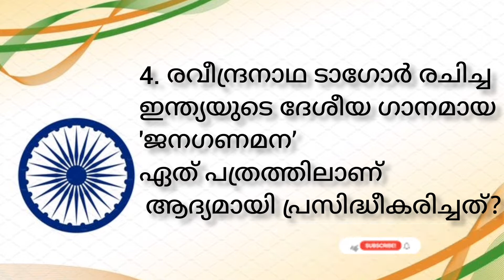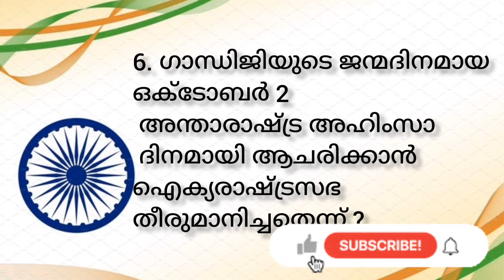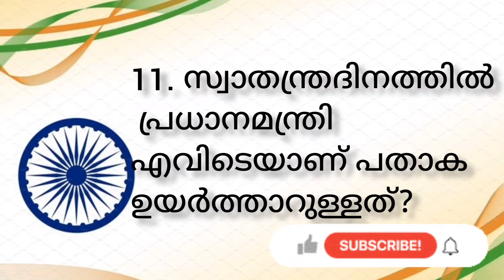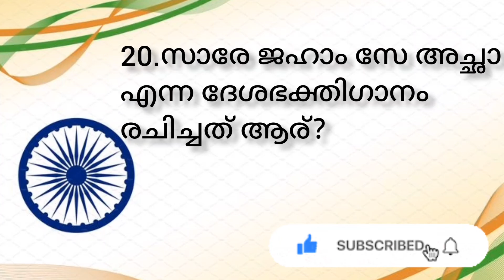സ്വാതന്ത്ര ദിന ക്വിസ് മലയാളം/ independece day quiz malayalam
എല്ലാവരും വീഡിയോ കണ്ട് സപ്പോർട്ട് ചെയ്യണേ